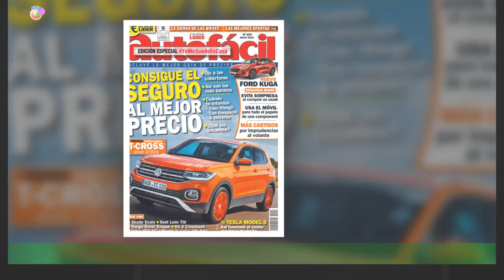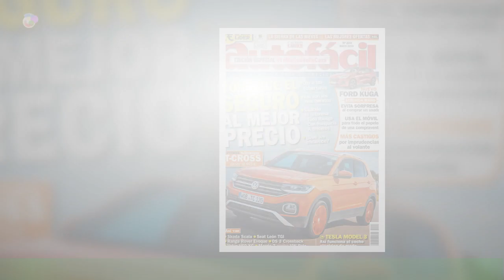Scout Motors, la marca de vehículos eléctricos terreno de VW, ya tiene su hogarAr3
Scout Motors, la marca de vehículos eléctricos  terreno de VW, ya tiene su hogar
Volkswagen anunció que instalará en Carolina del Sur (Estados Unidos) una fábrica para producir los vehículos eléctricos de la marca Scout Motors,que el grupo alemán adquirió en 2021. Se espera que la planta comience a producir los primeros modelos, una pick-up y un SUV, en 2026. La historia de la Scout se remonta a la década de 1960 cuando International Harvester,